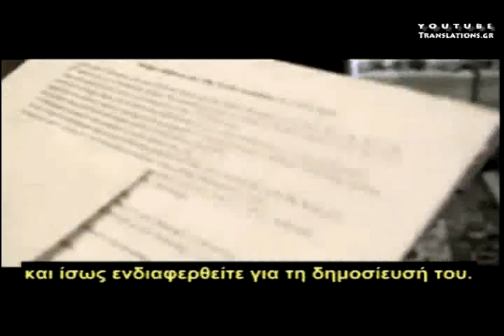Ο Μπορίσκα - ένα παιδί που ήρθε από τον Άρη (7/8)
Έχει έρθει αυτό το παιδί στη Γη από τον Άρη;
Has this boy come to Earth from Mars?

Το πιο πλήρες βίντεο για τους εξωγήινους στο Youtube:
Υποτιτλισμοί των καλύτερων βίντεο του Youtube